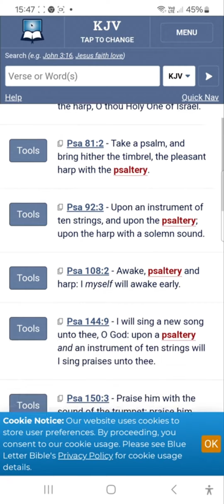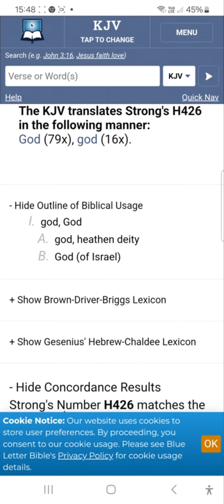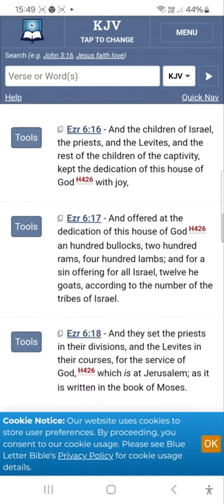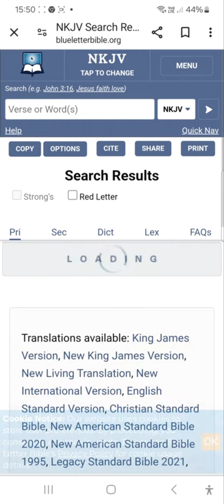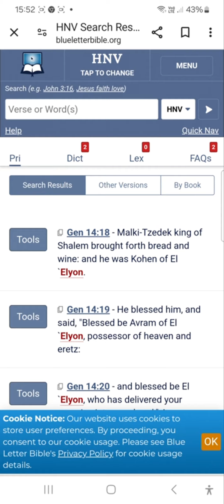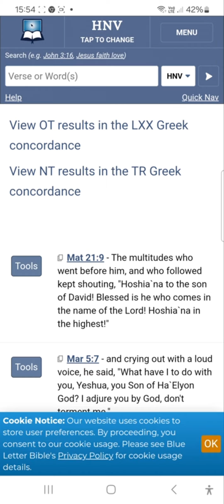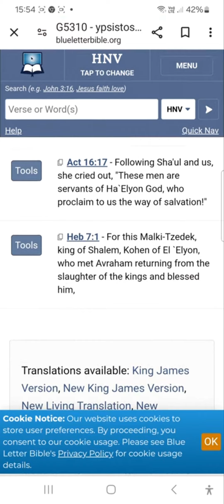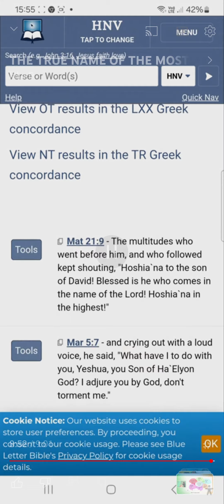SEPTUAGINT HAS NAME OF THE MOST HIGH ISIS RA ELION KYRIE YESU KRISTO ELEISON ALLELUIA 🌿💜☦️🌹